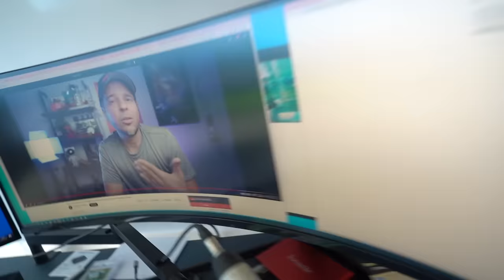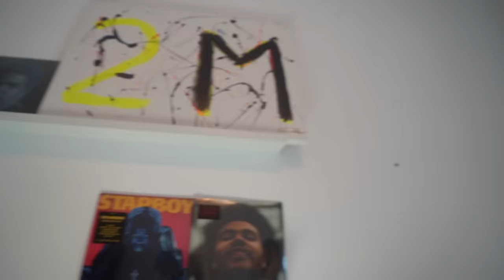JE M'INFILTRE CHEZ UNCHAINED à DUBAÏ !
🎥 Nouvelle vidéo INFILTRATIIOOOON ptdr 😂 Après qu'Unchained se soit infiltré chez moi sur Fortnite, j'ai décidé de m'infiltrer chez lui mais dans la vraie vie 😂 JE M'INFILTRE CHEZ UNCHAINED à DUBAÏ !
Je réponds à tout mes messages privés sur Instagram et sur youtube ici, tout les mercredi & samedi 16H30.